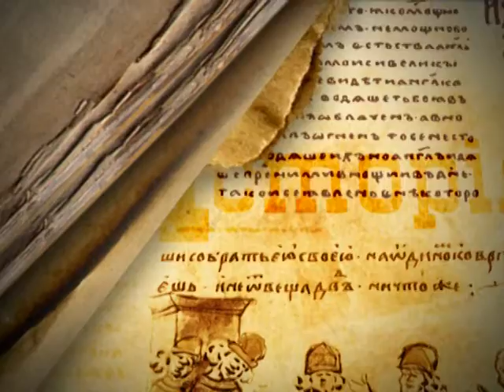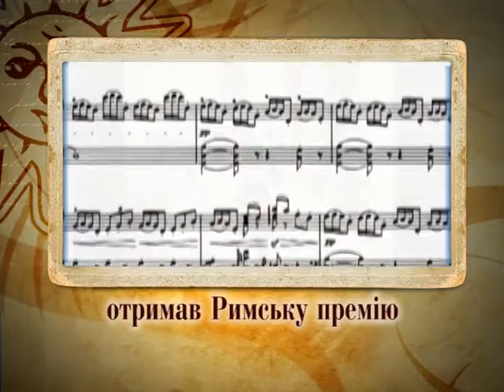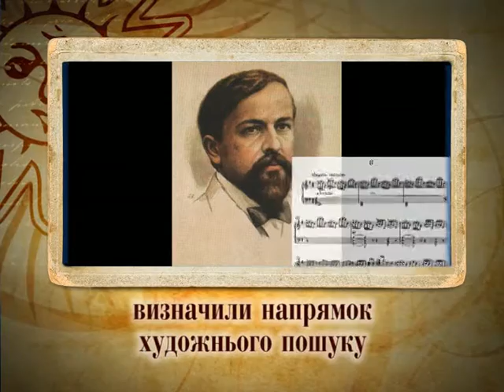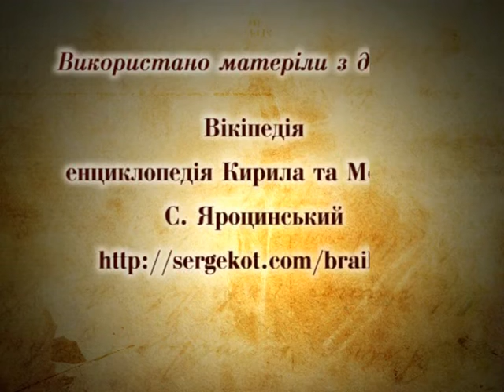147 НЕП (К. Дебюсси)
Нова енциклопедія Поділля
Клод Дебюсси